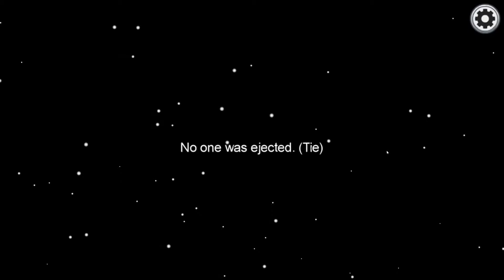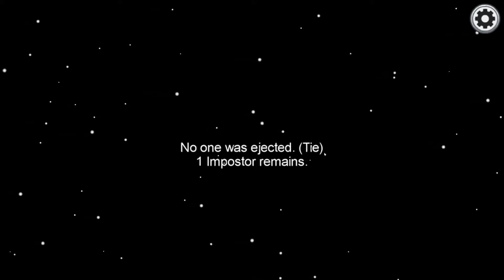Among US | AM prins Impostorul!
Dacă ți-a plăcut acest video, nu uita să te abonezi și să dai share!

Apreciază să fii apreciat.

Echipament moto

-Casca AGV K-1, AGV K-3, MT Targo, NEX Racing

-Geaca: Alpinestars Bionic Plus

-Manusi: Alpinestars SMX V2 1 Air

-Ghiozdan: Dainese D-Dry Mach